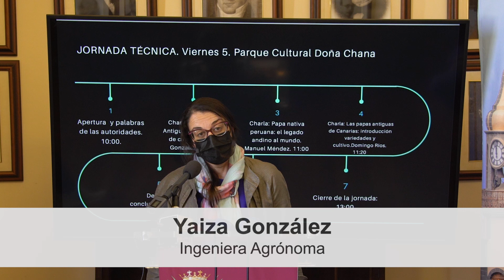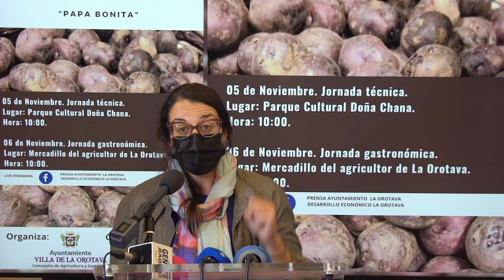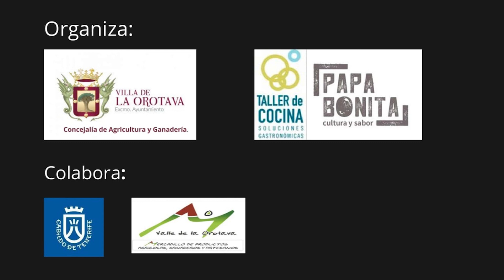Presentación Papa Bonita Píldora